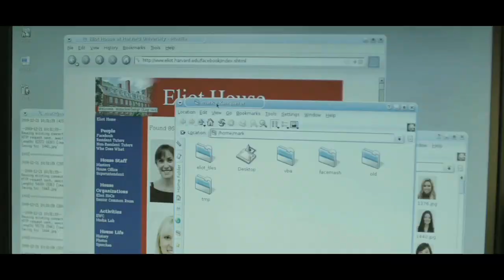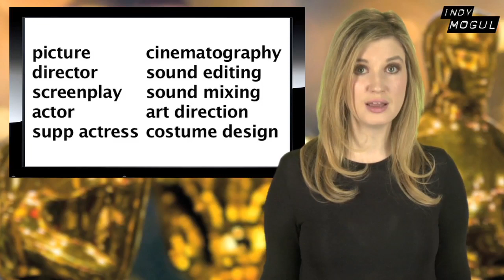Oscars 2011 Best Picture Nominees - Part 2: Toy Story 3, Social Network, True Grit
Part 2 of a closer look at the Oscars 2011 Best Picture Nominations 127 Hours, The Social Network, Toy Story 3, True Grit and Winter's Bone!  Host Grace Randolph help you make your Oscars 2011 predictions by giving you all the info on these Best Picture Nominees for the 2011 Academy Awards! Enjoy the Oscars 2011 hosted by James Franco and Anne Hathaway!